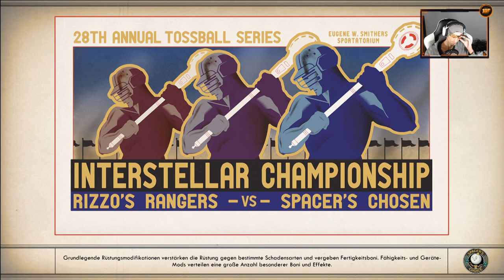Eskalation auf Knopf druck | #64 | The Outer Worlds [Albtraum]